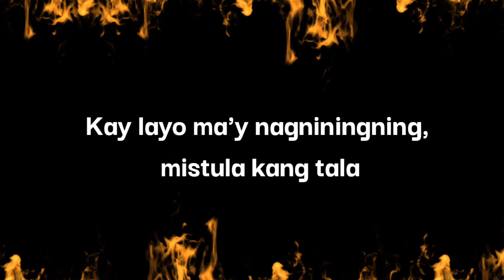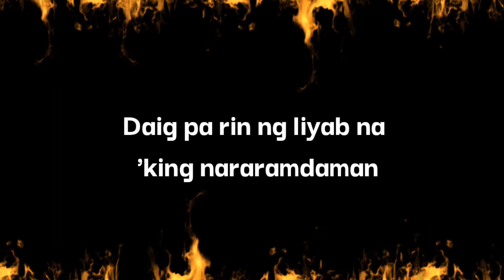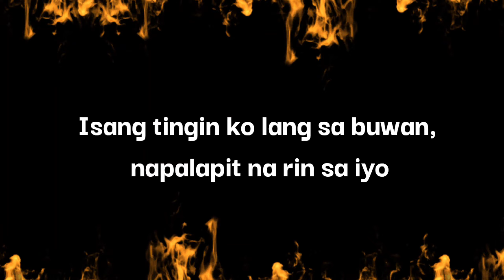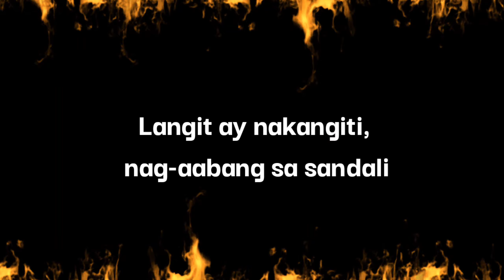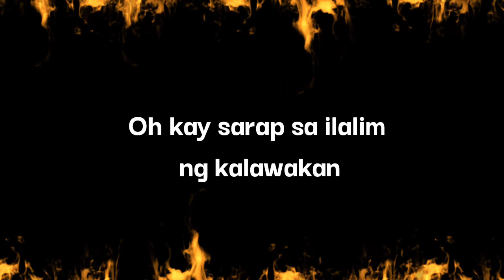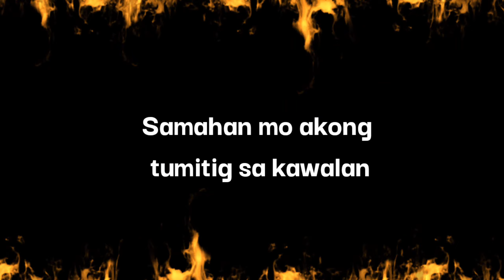KLWKN (lyrics) by Music Hero